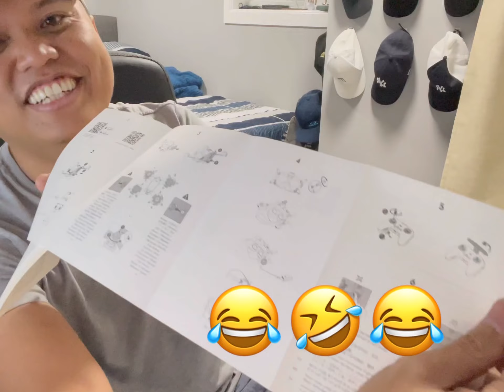DJI FPV Drone combo Unboxing and what's the price